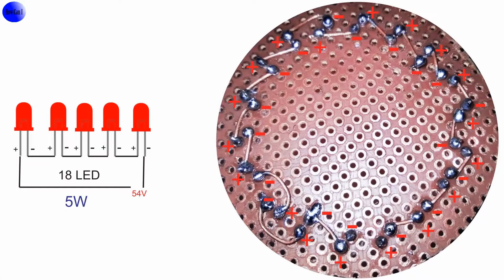Making A LED Bulb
making a 5W led bulb